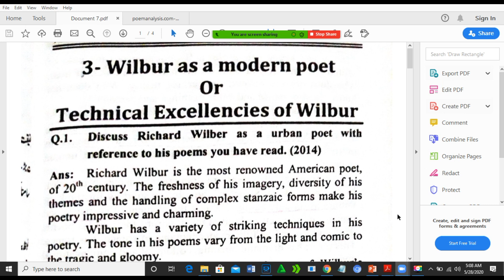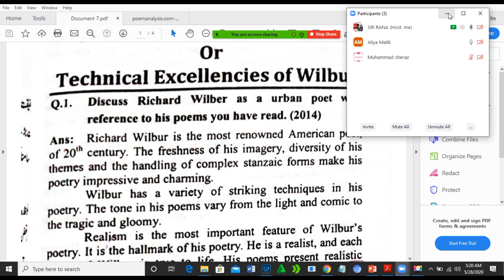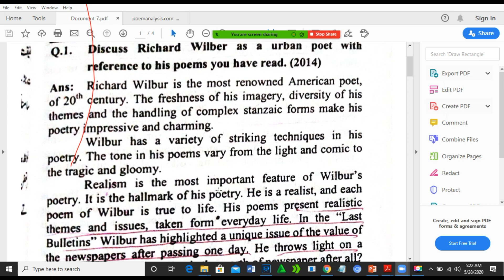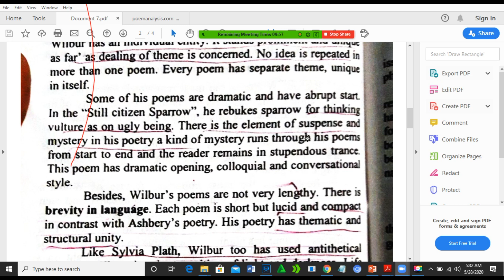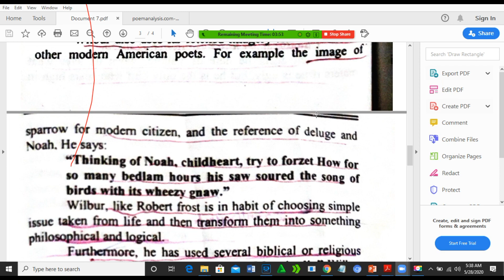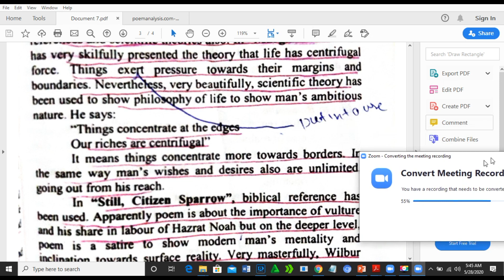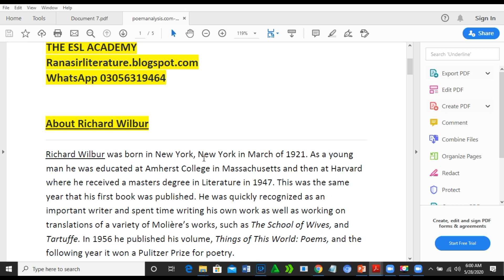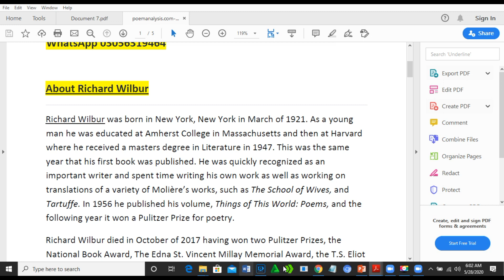Wilbur as a Modern Poet ,sir Rana,Urdu/Hindi, ESL ACADEMY, MA English,BS English, M.Phil Literature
You can join us for PPSC English/NTS/PMS/CSS/Creative Writing/Spoken  English/MA English Literature and Linguistics classes.

U CAN ALSO JOIN US FOR ONLINE CLASS. TO GET MORE INFO KINDLY CALL OR WHATSAPP ON

Sir Rana
M.A English
MA TEFL
M.Phil Linguistics
TOEFL/ETTE/PEELI.

✍🏽✍🏽RANASIRLITERATURE.BLOGSPOT.com